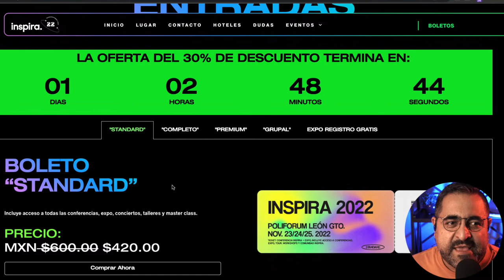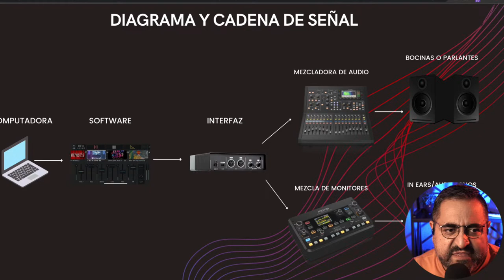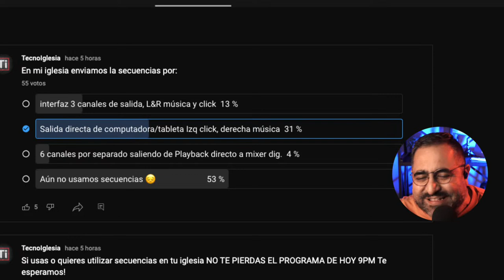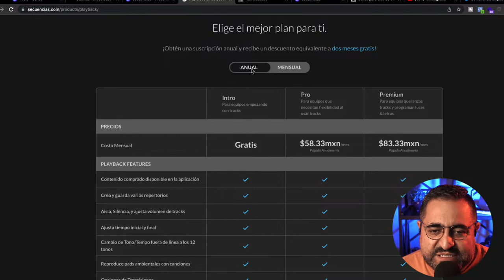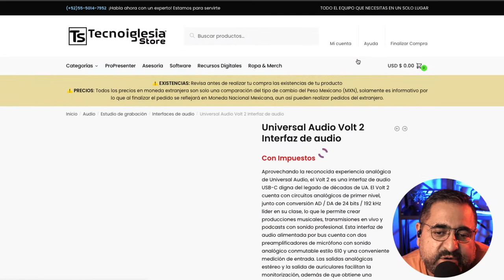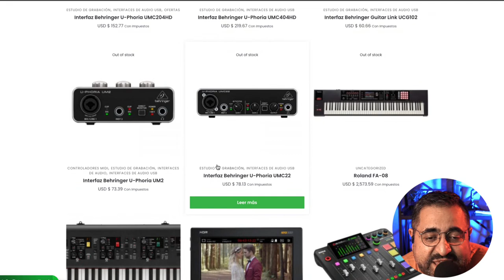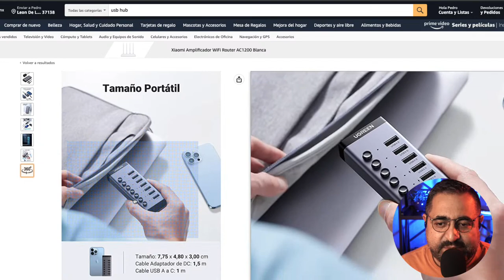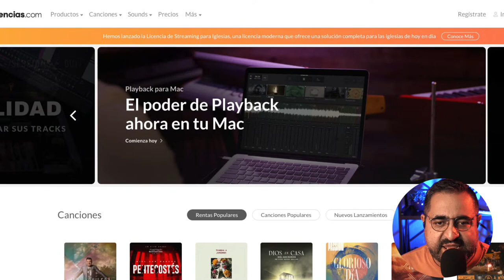EQUIPOS NECESARIOS PARA USO DE SECUENCIAS - SOY TECNOIGLESIÓLOGO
💥Regístrate AHORA nuestros eventos GRATUITOS para pastores, líderes y voluntarios. Rumbo a Inspira 22

💥 CREA TU APP, CON ESTACIÓN DE RADIO POR INTERNET HOY MISMO CON MEDIA WEB TU PRESENCIA EN LÍNEA EN UN SOLO LUGAR

💥 Encuentra, MEZCLADORAS, AUDÍFONOS, MICRÓFONOS y más en nuestra tienda en línea

💥 CURSO DE PROPRESENTER 7 💥- Aprende a utilizar Propresenter 7 y saca provecho al máximo

️REALIZA STREAMING PROFESIONAL EN MAC: Utiliza el mejor software para transmitir en vivo con Mac, Prueba Ecamm Live en este